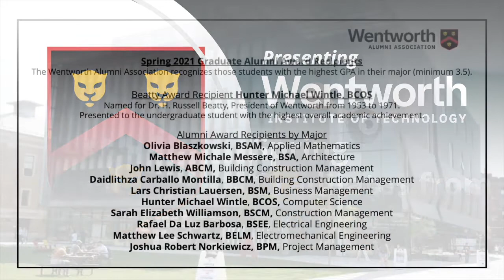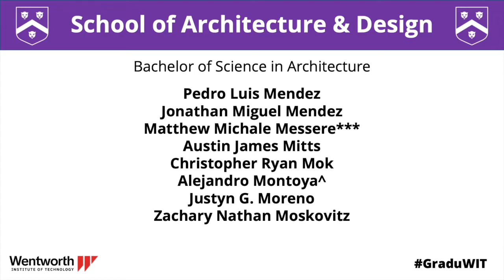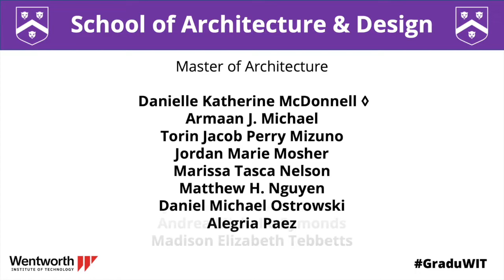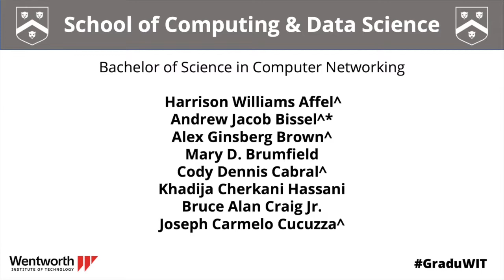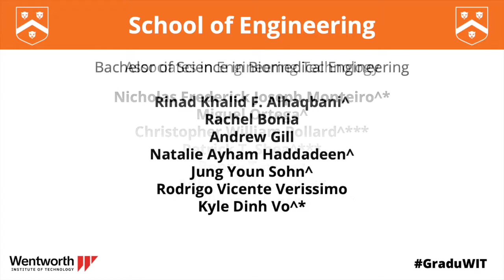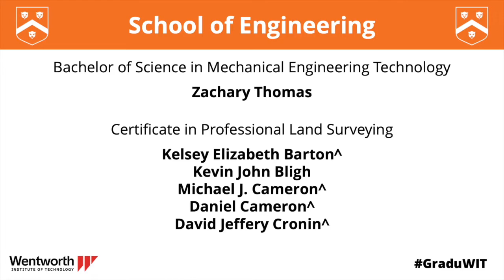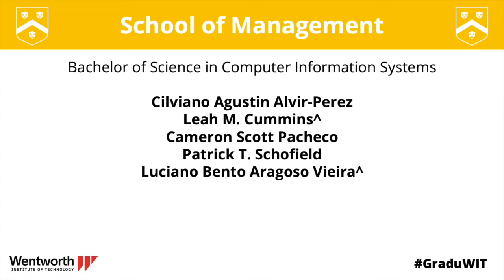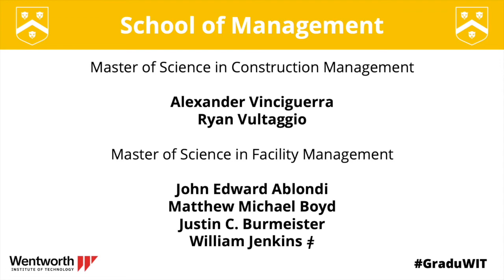Spring Commencement 2021 Morning Ceremony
Schools of Computing and Data Science, Engineering, and Management